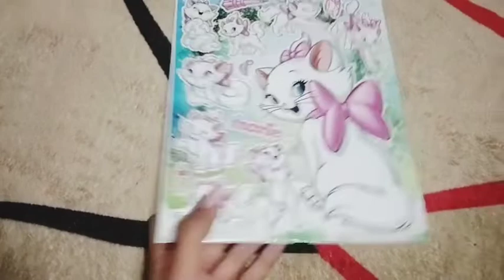Paste stickers on wall , Bawa Crafts .Please like and subscribe my youtube channel.